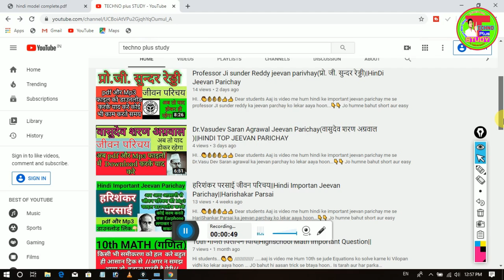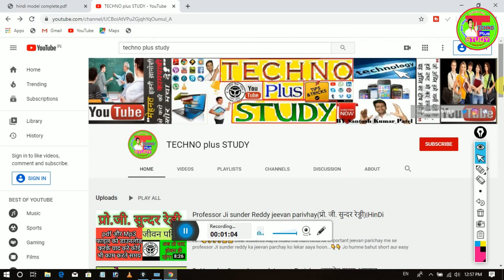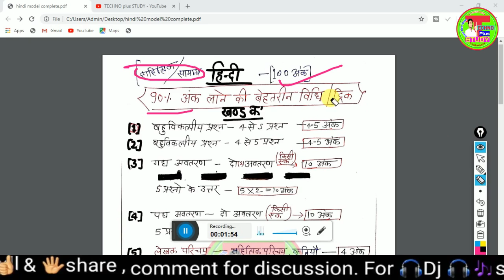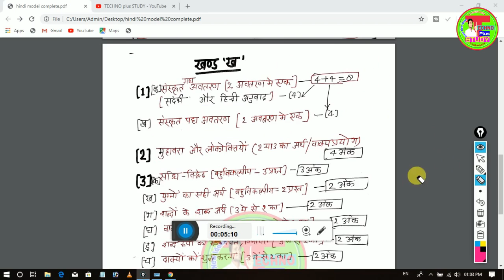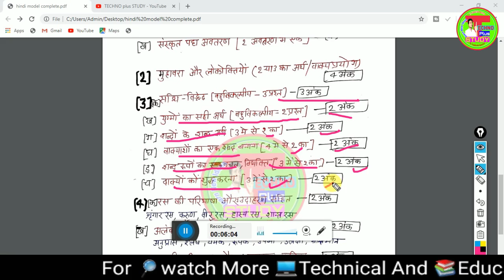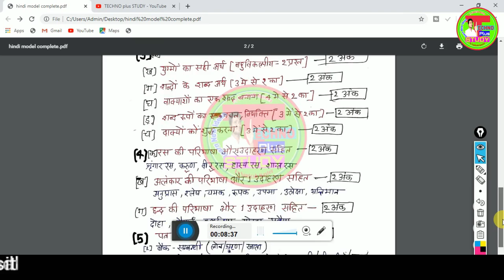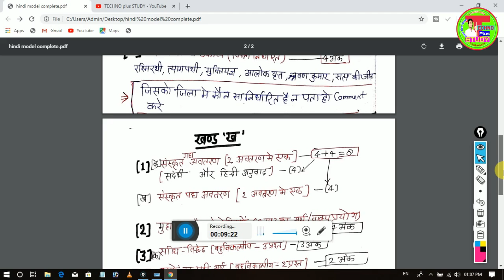Important Topics before attend the exam ||HINDI Important questions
Hi
...My dear students aaj is video me hum apke liye hindi se jude ek important matter ko banaya . aap is video se hindi me aane wali sabhi type ke questions ko mark wise baatya hai,,
plese is video ko aap like aur share jarur kare
iske pdf download kare -

Professor JI sunder reddy jeevan parichay ko Audio me sunne ke liye maine MP3🎵 file bhi banaya hai jisse aap kahi bhi kabhi sun sakte hai .👇👇
MP3 &PDF file ki link neeche mil jayegi jise download kr sakte hai...👇👇

::,,,,,,,,,Thanks,,,,,,:;;
INTERMEDIATE विज्ञानं की विडियो देखनी हो चैनल पर जाकर प्लेलिस्ट चेक कर सकते है,,,] और हाई स्कूल की हर सब्जेक्ट की विडियो पाना चाहते है तो प्लेलिस्ट चेक कर सकते है वह पैर साडी सब्जेक्ट के इम्पोर्टेन्ट प्रश्न मिल जायेंगे ... Physics most imortant question lesson playlist chapterwise